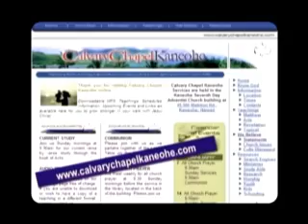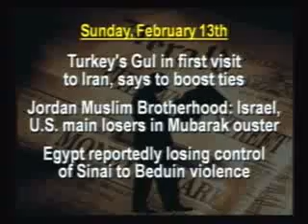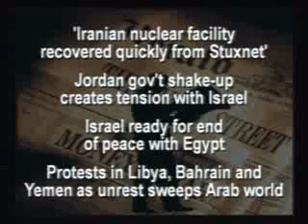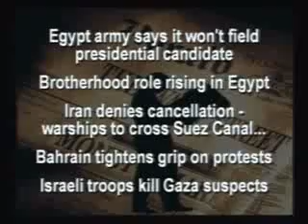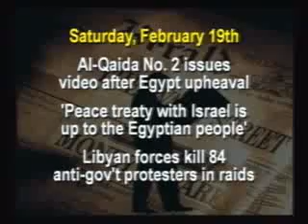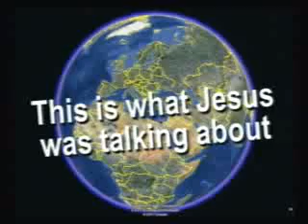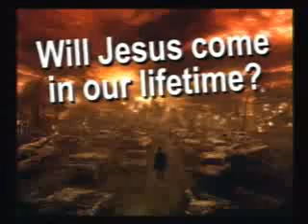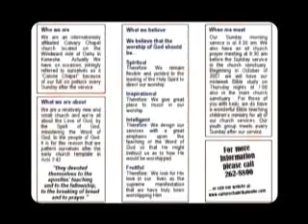02-20-2011AD Mid-east Bible Prophecy Revs Up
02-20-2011AD Mid-east Bible Prophecy Revs Up

 Israel Hamas, Hezbollah, Egypt, Libya, Lebanon, Jordan, Iran, Iraq, Saudi Arabia, Syria, Turkey, Russia,    Bible Prophecy in relation to current events in these Last Days before the return of our Lord and Savior Jesus the Christ (Messiah) of Israel, Pastor J.D. looks at what current events all have to do with the Bible's prophecy in preparation for the Rapture and the Great Tribulation.  Do current events line up with what the Bible foretold will happen in the time before the great tribulation (or time of [Israel's] Jacob's trouble) and if so how does it fit in with the overall prophetic picture given in God's Holy word, the Bible.  Extra! Extra! Read all about!  You heard it hear 1st in God's word!

Egypt, Libya, Lebanon, Jordan, Iran, Iraq, Saudi Arabia, Syria, Turkey, Russia Hamas Hezbollah Spoil Israel Fish Birds Shoot Dead Volcano Earthquake Tsunamis Flood Muslim Jihad Islam Holy War Damascus Fall United States Security Video Mahdi Jew Middle East Bible Prophecy Iran Russia Iraq Tribulation Rapture Jesus God Christ antichrist Messiah Truth Life Death Heaven Hell Eternity Justice Judgment Armageddon End Times Last Days

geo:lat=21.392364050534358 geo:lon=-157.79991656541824